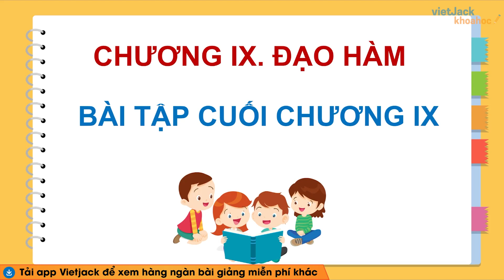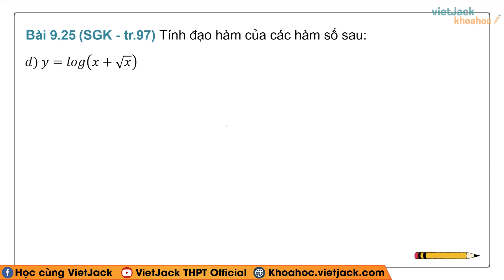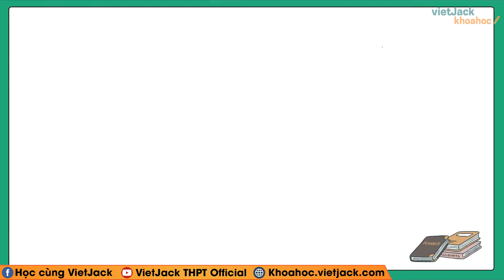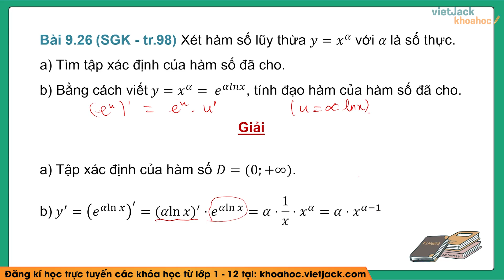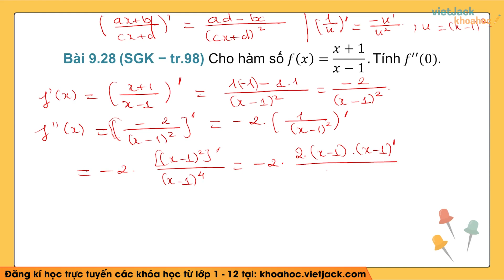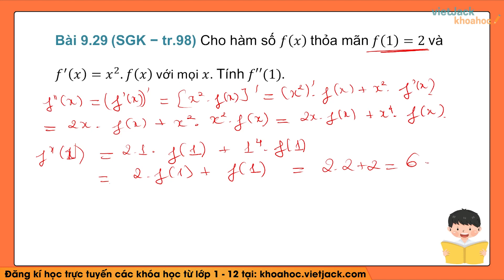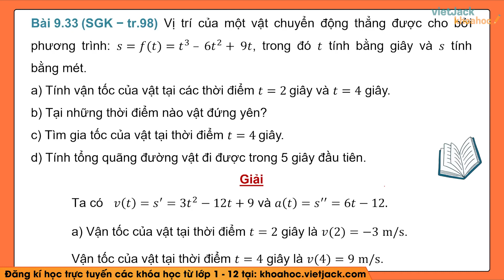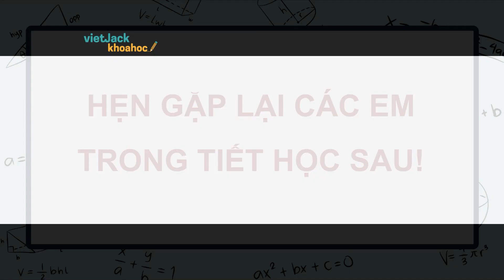Toán 11 Kết nối tri thức Bài tập cuối chương 9 (DỄ HIỂU NHẤT) - Cô Oanh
Toán lớp 11 - Bài tập cuối chương 9 (DỄ HIỂU NHẤT) - Kết nối tri thức - Cô Trần Oanh

Video bài học hôm nay, cô hướng dẫn các em toàn bộ kiến thức cần nhớ bài Bài tập cuối chương 9 trong chương trình Toán lớp 11 - Kết nối tri thức. Cùng với đó, cô sẽ giải chi tiết các ví dụ minh họa bằng phương pháp nhanh nhất. Theo dõi bài học cùng cô để học tốt hơn nhé!

▶ Danh sách các bài học môn Toán 11 - Kết nối tri thức - Cô Hoàng Xuân: